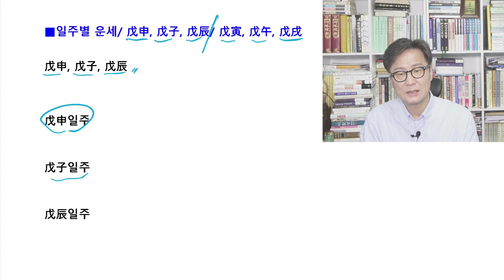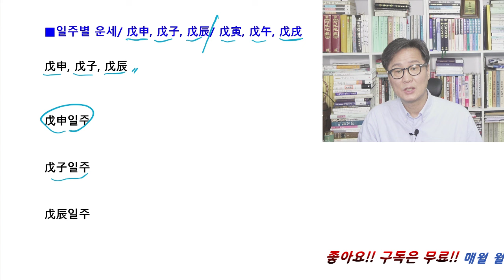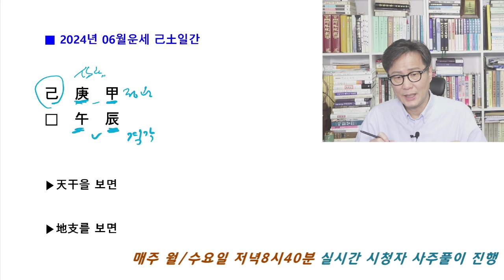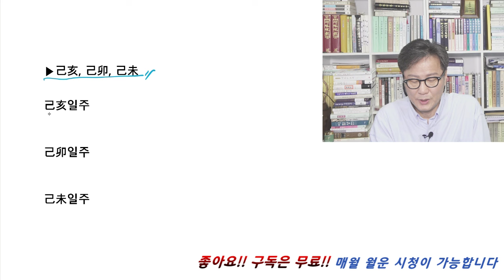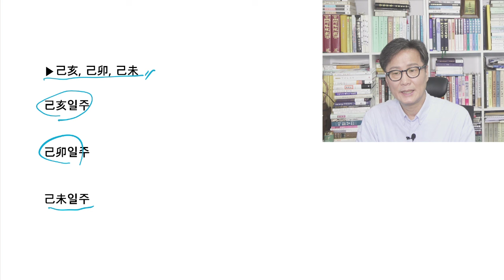2024년 6월운세 갑진년 경오월 운세 (무토일간/ 기토일간) 혜담멘토링HOWS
2024년 6월운세 갑진년 경오월 운세입니다.
무토일간 기토일간 운세
무인일주, 무오일주, 무술일주, 무신일주, 무자일주, 무진일주, 일주별 운세
기해일주, 기묘일주, 기미일주, 기사일주, 기유일주, 기축일주, 일주별 운세
사업운 직장운 취업운 재물운 금전운 애정운 건강운 분야별 운세

상담장소: 압구정로50길28 로데오현대아파트상가 B10호 혜담멘토링HOWS

[혜담멘토링HOWS] 네이버 카페로 초대합니다.